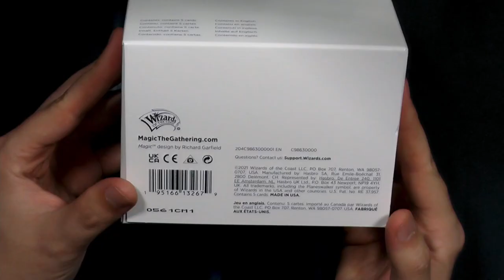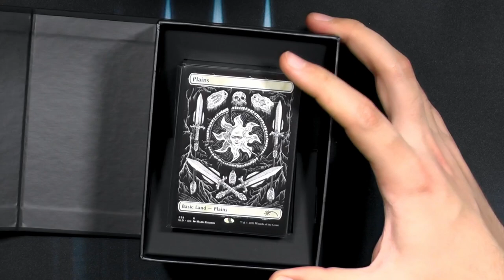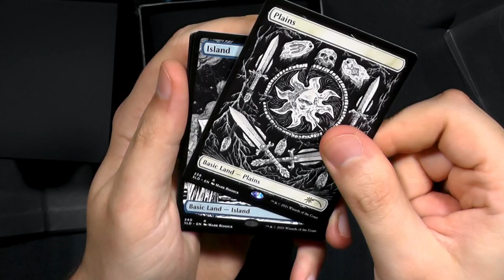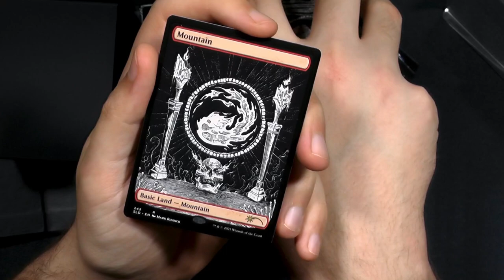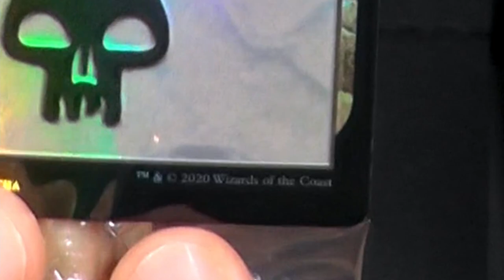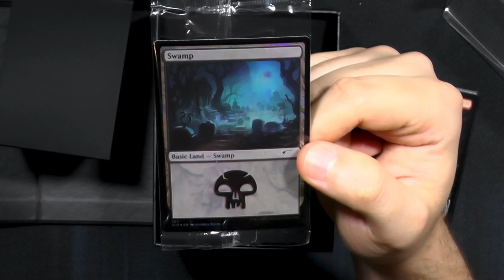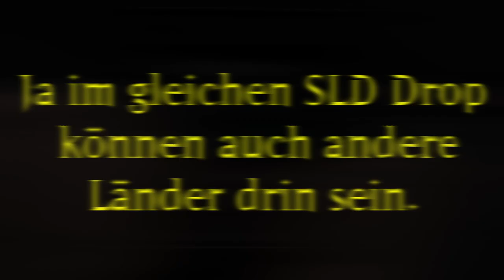Secret Lair Drop Series: The Unfathomable Crushing Brutality of Basic Lands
Heute kann ich euch das "neue" Secret Lair zeigen, mal wieder Basic Lands. Aber diese hier sind WIRKLICH hübsch!!!
Auch wenn ich Secret Lair als solches nicht gut finde diese Länder darf man nicht verpassen.